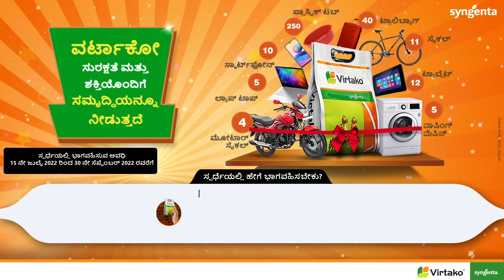Virtako | How to participate in Samruddhi contest | Kannada | Syngenta 2022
🌟 ವರ್ಟಾಕೋ ಸುರಕ್ಷತೆ ಮತ್ತು ಶಕ್ತಿಯೊಂದಿಗೆ ಸಮೃದ್ಧಿಯನ್ನೂ ನೀಡುತ್ತದೆ...

💫 ವರ್ಟಾಕೋ ಖರೀದಿಸಿ ಮತ್ತು ರೋಮಾಂಚಕ ಬಹುಮಾನಗಳನ್ನು ಗೆಲ್ಲಿರಿ!!!

👍 ಸ್ಪರ್ಧೆಯಲ್ಲಿ ಹೇಗೆ ಭಾಗವಹಿಸಬೇಕು?
1. ಸಿಂಜೆಂಟಾ ಅಧಿಕೃತ ರಿಟೇಲ್ ಮಾರಾಟಗಾರರಲ್ಲಿ ಹೋಗಿ ವರ್ಟಾಕೋ ಖರೀದಿಸಿ
2. ಪೋಸ್ಟರ್ ನಲ್ಲಿ ನೀಡಲಾದ ಕ್ಯುಆರ್‍ ಕೋಡ್ ಸ್ಕ್ಯಾನ್ಮಾ ಡಿ ಮತ್ತು ನೀಡಿರುವ
ಸಂಖ್ಯೆಗೆ ಮಿಸ್ಡ್ ಕಾಲ್ ಮಾಡಿ ಹಾಗೂ ಲಿಂಕ್ ಪಡೆಯಿರಿ
3. ಲಿಂಕ್ ನಲ್ಲಿ ವಿವರಗಳನ್ನು ಭರ್ತಿ ಮಾಡಿ, ನಿಮ್ಮ ಬಿಲ್ಅಪ್ ಲೋಡ್ ಮಾಡಿ
4. ಕನ್ಫರ್ಮೇಶನ್ SMS ಪಡೆಯಿರಿ

✅ ಆಕರ್ಷಕವಾದ ಬಹುಮಾನಗಳನ್ನು ಗೆಲ್ಲಲು ಕ್ಯುಆರ್‍ ಕೋಡ್ ಸ್ಕ್ಯಾನ್ ಮಾಡಿ ಅಥವಾ 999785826 ಸಂಖ್ಯೆಗೆ ಮಿಸ್ಡ್ ಕಾಲ್ ನೀಡೀ

✅ ಸ್ಪರ್ಧೆಯಲ್ಲಿ ಭಾಗವಹಿಸುವ ಅವಧಿ: 15 ನೇ ಜುಲೈ 2022 ರಿಂದ
30 ನೇ ಸೆಪ್ಟೆಂಬರ್ 2022 ರವರೆಗೆ

🥳 ಬಹುಮಾನ ಘೋಷಣೆಯ ದಿನಾಂಕ: 15 ನೇ ಅಕ್ಟೋಬರ್ ನಂದು ಘೋಷಿಸಲಾಗುತ್ತದೆ